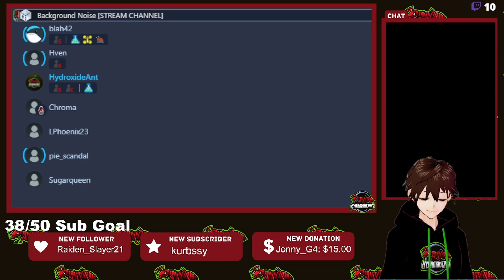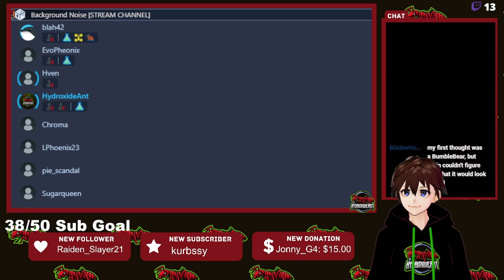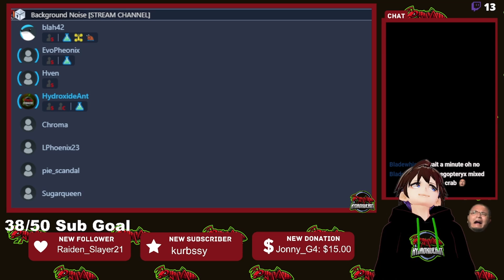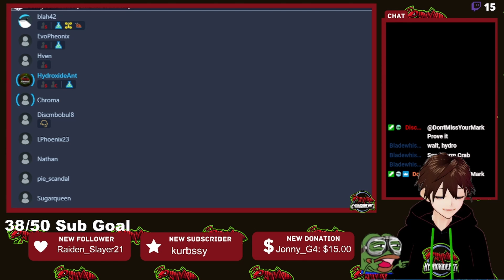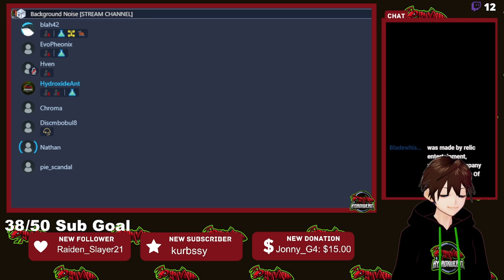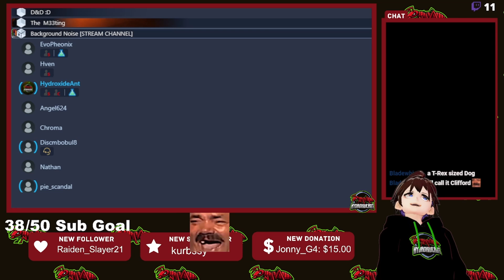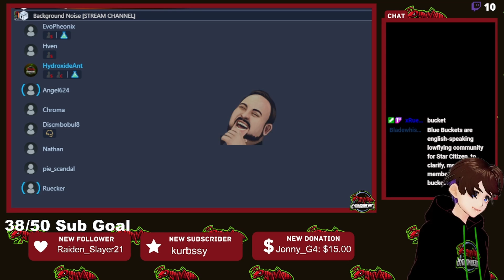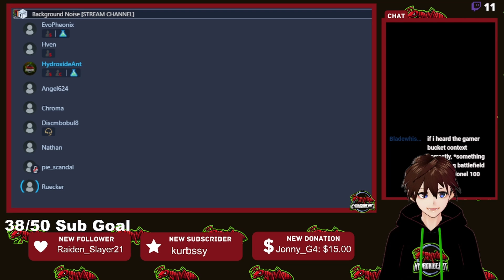Background Noise Episode 430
Host: Hydro
Guests: Chroma, Colin, Derrick, Esther, Mark, Nathan, Ryan, Sheldon, Steve and Sugar